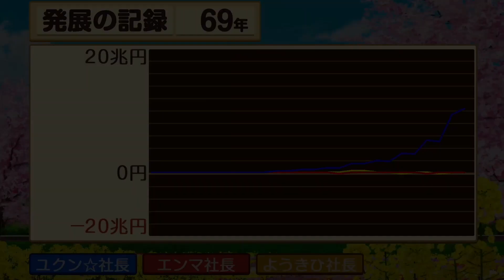桃鉄令和 ①#69 シャチホコゴンの出現する確率が高くなったようです！回【桃太郎電鉄 〜昭和 平成 令和も定番!〜】襟裳と上越他に到着 Nintendo Switch 切り抜き鉄道 BGM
スゴロク型ボードゲーム 桃太郎電鉄 〜昭和 平成 令和も定番!〜（Nintendo Switch/コナミデジタルエンタテインメント KDE）のプレイ動画です

2021年12月2日『桃太郎電鉄 ～昭和 平成 令和も定番！～』アップデートにて、「桃鉄GP2021冬ももクロ×サンタ杯　ももクロがサンタを連れてやってくる！」がスタート。コラボを記念した特別PVを公開！↓